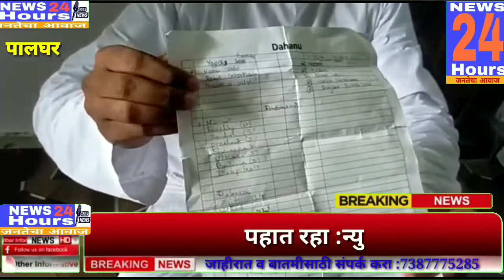पालघर मधे गरीबांना फसऊन केले जात आहे धर्मांतर@news24hoursjanatechaawaaz74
पालघर मधे गरीबांना फसऊन केले जात आहे धर्मांतर‎@NEWS 24 Hours Janatecha Aavaj
@NEWS 24 Hours Janatecha Aavaj
*अकोले तालुक्यात ओला दुष्काळ जाहीर करा,लम्पीच्या महाभयंकर रोगापासुन वाचवा शेतकरी पुत्रांची आर्त हाक@NEWS 24 Hours Janatecha Aavaj